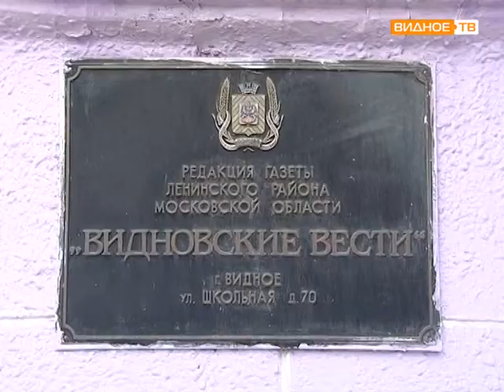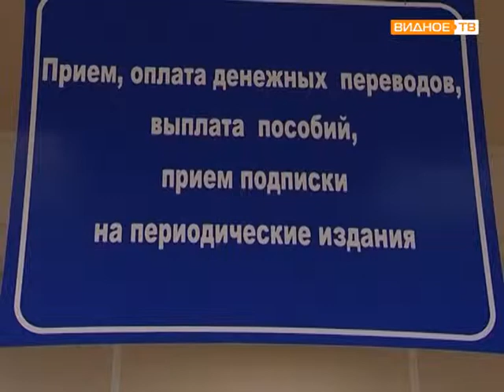Подписка на газету Видновские вести